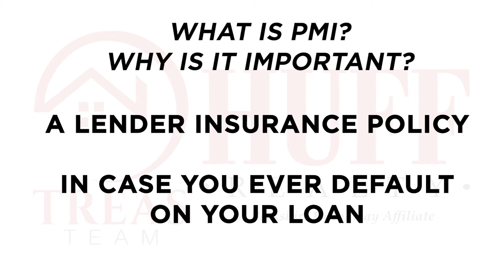Private Mortgage Insurance - The Path is in the Math - Brad Treas